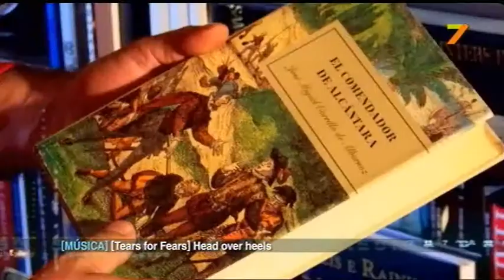DESPEDIDA CITA 5 11 2011